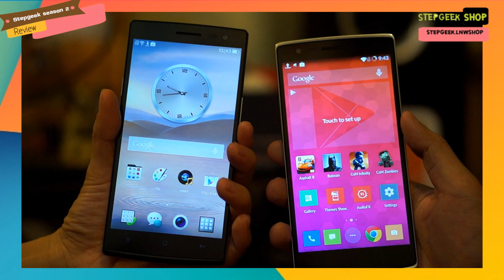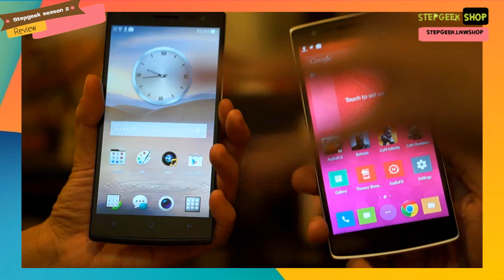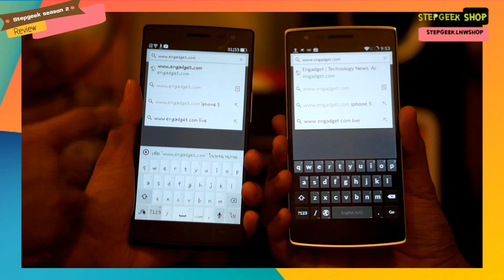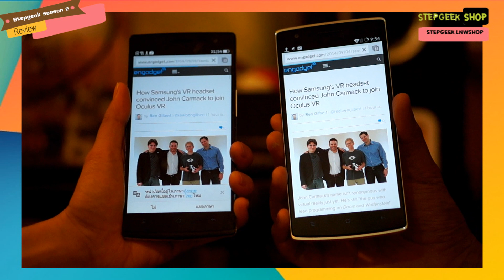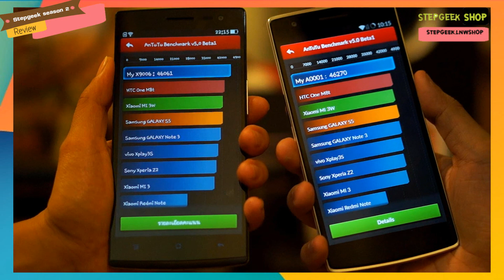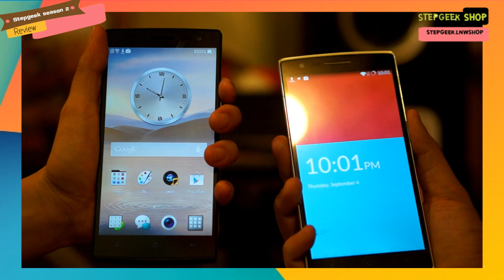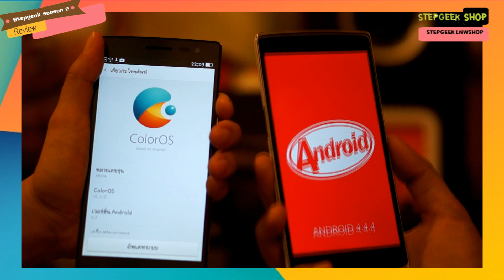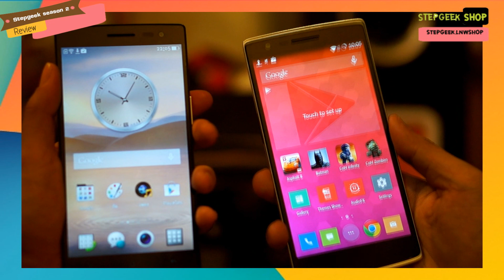StepGeek VS ตอน Review ONe plus one vs OPPO find7a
ขอนิยามให้ท่านฟังสั้นๆ หากคุณอยากประหยัดหน่อย ONe plus one ใกล้เคียงกับ Oppo find7a ที่สุดเเล้ว จริงๆ ส่วนต่าง 3000 รับรองว่าคุณไม่ผิดหวังแค่มันเพิ่มเมมไม่ได้

one plus one 64 GB 14990 สั่งได้ที่ Stepgeek เช่นกัน
Oppo find7a 15990 ก็สั่้งได้ที่ Stepgeek เช่นกัน